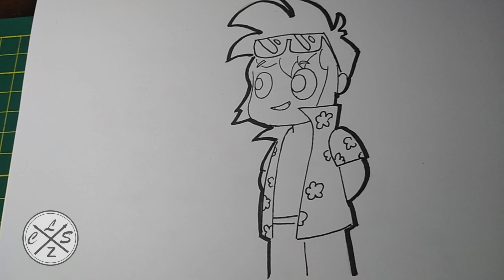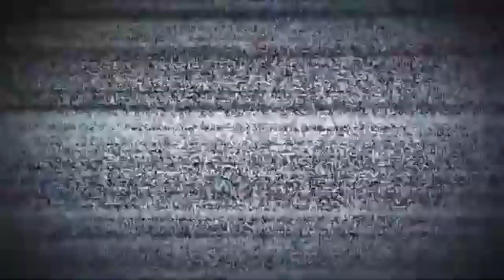como DIBUJAR a TIMBA VK de las PERRERIAS de MIKE facil PASO a PASO | DIBUJANDO los COMPAS cls artz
holaa!!

➤espero de verdad te haya gustado el video de como DIBUJAR a TIMBA VK de las PERRERIAS de MIKE  facil PASO a PASO |  DIBUJANDO los COMPAS cls artz también espero te sirva de ayuda Y de guia  :D y si es así no dudes en dejarme un me gusta y comentar que te parece este dibujo, gracias por ver mis vídeos, !! comenta que otro dibujo quisieras ver?
Material:
✔ Lapiz hb
✔ Papel: kraft
✔ marcadores
✔ Spray painting art
✔ pintura acrilica

🔴PUEDES APOYAR AL CANAL AQUI PARA MAS DIBUJOS  (si quieres claro):
  🔻SI NO TIENES DINERO SOLO DA CLICK AQUI :3
en este canal encontraras:
dibujando comic de los compas
riumba es real
riumba is real
como dibujar a timba vk y riusplay
timba vk y riusplay
timba vk y riusplay comic
mayictor
spartor es real?
como dibujar a el mayo 97 paso a paso
imagenes de a el mayo 97 para dibujar
como dibujar a el mayo 97 anime
como dibujar a el mayo 97 para niños
como dibujar kawaii,dibujos kawaii
como dibujar el mayo 97
imagenes para dibujar
el mayo mikecrack
como dibujar a invictor
como dibujar a invictor kawaii
como dibujar a invictor fácil
como dibujar a invictor paso a paso
dibujar a invictor kawaii
imagenes de a invictor para dibujar
como dibujar a invictor anime
como dibujar a invictor para niños
mejores dibujos,
reaccionando
dibujos de invictor
como dibujar sparta356
como dibujar sparta356 kawaii
como dibujar sparta356 fácil
como dibujar sparta356 paso a paso
dibujar sparta356 kawai
imagenes de sparta356 para dibujar
como dibujar sparta356 anime
dibujos para dibujar
sparta356 kawaii
imagenes para dibujar
como dibujar a sparta356
como dibujar sparta de los compas
sparta de los compas
como dibujar a riusplay kawaii
como dibujar a riusplay fácil
como dibujar a riusplay paso a paso
dibujar a riusplay kawaii
imagenes de a riusplay para dibujar
como dibujar a riusplay anime
como dibujar a riusplay para niños
como dibujar kawaii
mikecrack
dibujos faciles
dibujos para dibujar
imagenes para dibujar
los compas y la cámara del tiempo mikecrack
los compas y la camara del tiempo pdf
los compas y la camara del tiempo descargar
los compas y la camara del tiempo libro
los compas y la camara del tiempo amazon
los compas y la maquina del tiempo
mikecrack viaje en el tiempo
dibujos kawaii fáciles
dibujar raptorgameR
how to draw raptorgamer
como dibujar a raptorgamer
como dibujar a raptorgamer kawaii
como dibujar a raptorgamer paso a paso
como dibujar a raptorgamer facil
raptorgamer
imagenes de raptorgamer,
como se dibuja a raptorgamer
Como dibujar a MIKECRACK
mikecrack dibujo
dibujo mikecrack
dibujo a flexvega
dibujo a mikecrack
como dibujar a flexvega
Como dibujar a MIKECRACK . EXE
como dibujar a mikecrack y los compas y el diamantito
como dibujar a timba vk paso a paso
como dibujar a timba vk
como dibujar a timba vk kawaii,
como dibujar a timba vk fácil
dibujar a timba vk kawaii,
imagenes de timba vk para dibujar
como dibujar a timba vk anime
como dibujar a timba vk para colorear
imagenes para dibujar
como dibujar kawaii
dibujos kawaii
dibujos faciles
timba vk kawaii
timba mikecrack los compas
como dibujar a los compas
dibujos compas
dibujos compadretes
dibujos de los compadretes